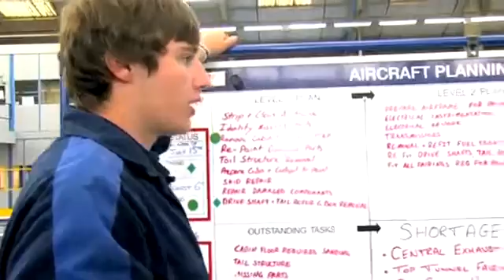Engineering Craft Apprenticeship at AgustaWestland (2012)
For more information on our latest apprentice career opportunities in the UK,